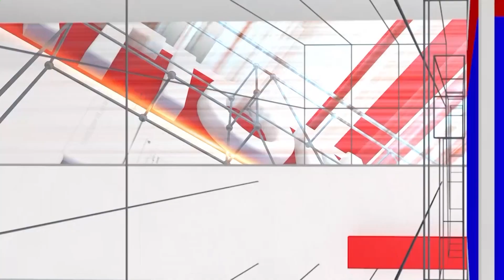Dr.Dhavani : ಅಂಬೇಡ್ಕರ್ ರ 62 ಬಿರುದು ಗೊತ್ತಾ ಸರ್ಕಾರಿ ಶಾಲೆ ಮಗು ಹೇಳುತ್ತೆ ಕೇಳಿ | Super Kid | National TV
/ nationaltvn.  .